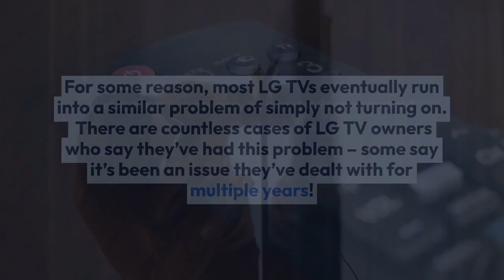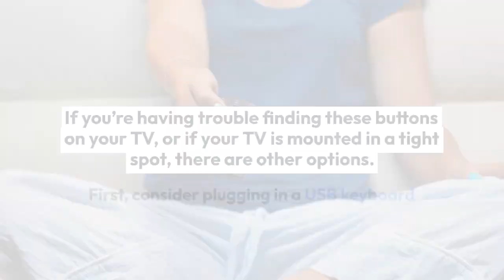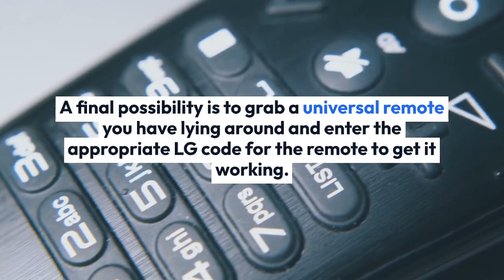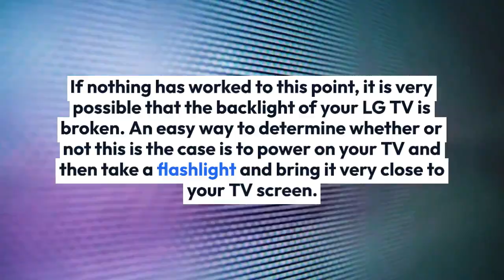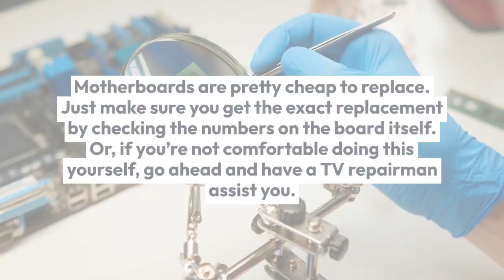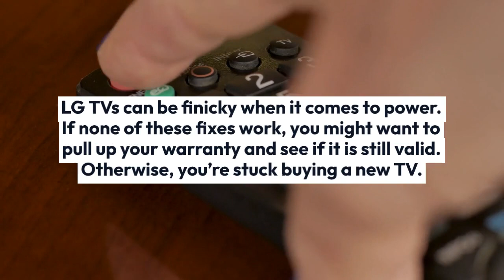LG TV Won’t Turn On? Find Solutions Here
For some reason, most LG TVs eventually run into a similar problem of simply not turning on.
There are countless cases of LG TV owners who say they’ve had this problem – some say it’s been an issue they’ve dealt with for multiple years!
Luckily there is a very easy fix that should resolve about 80% or so of LG TVs that won’t turn on.